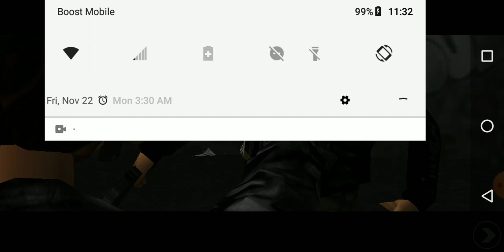GTA III gameplay #1